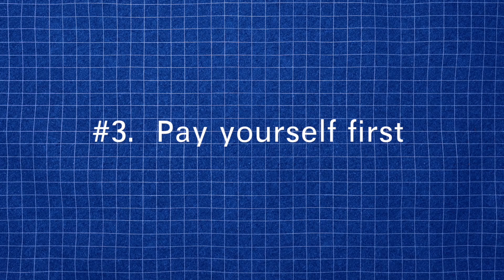How to save $200,000 fast in 2024 | 5 Tip Guide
Whats up Future Millionaires, in this video i will show you how to save more cash fast for this year.  Thanks to JMMB for partnering with me on this video and for sharing their Bonus Saver Account with us.

These are the equipment i use to make my videos, check them out:
Vlog Kit
Mic 1
Mic 2
Mic Boom Arm
Youtube Light
External Hard drive

I read these books to learn about investing, you should too:
The Intelligent Investor
Warren Buffets 3 favorite books
Rich Dad Poor Dad

How I Protect My Bitcoin

Purchasing stocks on the Jamaica Stock exchange can be a struggle so i will give a tutorial of how its done.

Also i am not a financial advisor, these videos are just me sharing my personal finances and experiences.